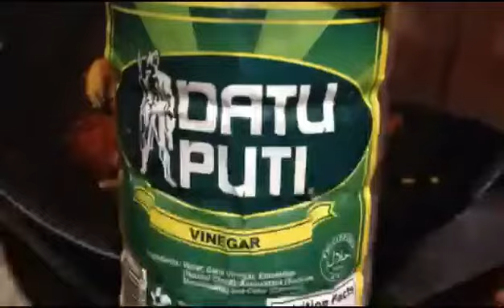Sweet and Sour Tuna na may konting anghang😋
Lami kaayooow 😊